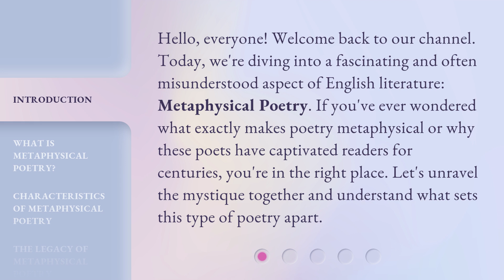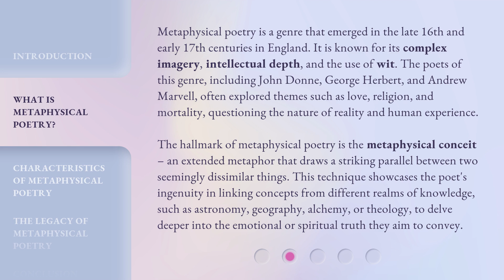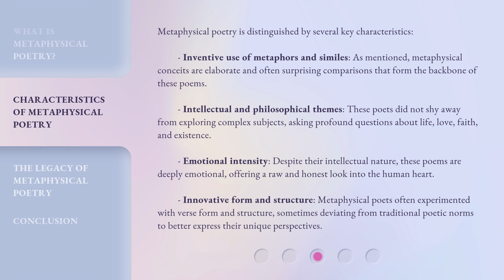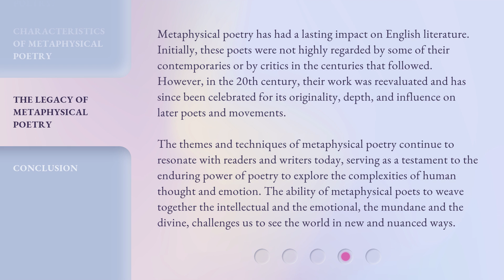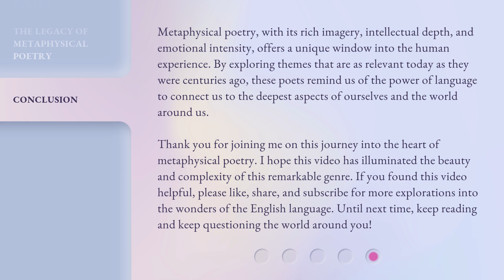Unraveling the Mystique of Metaphysical Poetry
Unraveling Metaphysical Poetry's Mystique • Join us on a journey to explore the enigmatic world of metaphysical poetry and uncover its hidden meanings and complexities.

00:00 • Introduction - Unraveling the Mystique of Metaphysical Poetry
00:36 • What is Metaphysical Poetry?
01:36 • Characteristics of Metaphysical Poetry
02:32 • The Legacy of Metaphysical Poetry